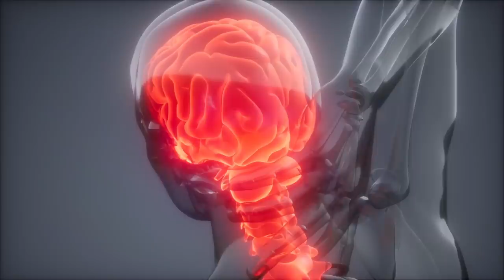What Is The Pendulum Swing In Healing?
👉 Looking for more support and information on healing? Get Your (FREE) Emotional Healing Essentials Kit.

There is an unhealthy tendency that can arise when a person is healing, which can easily be confused for healing, but that is in fact simply a dramatic swing into the opposite manifestation of unhealthy… A pendulum swing.

👉 Follow Teal Swan:
╰ / tealswanofficial
╰ / tealswanofficial